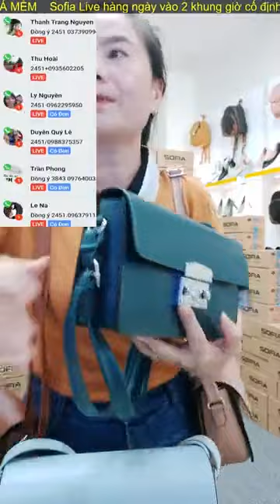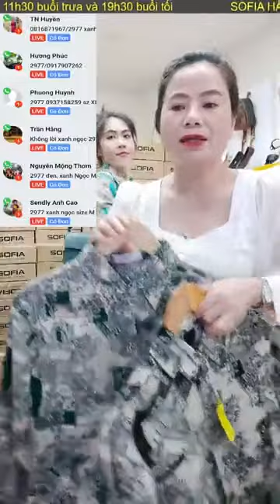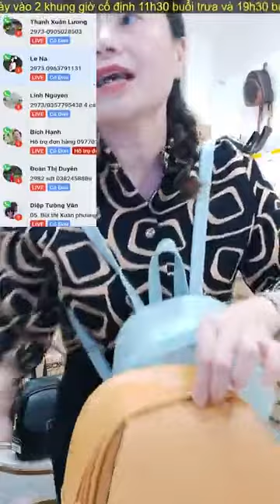💥👍1000 Bộ Thu Đông Lỗi Nhẹ Chỉ 99k👍💥